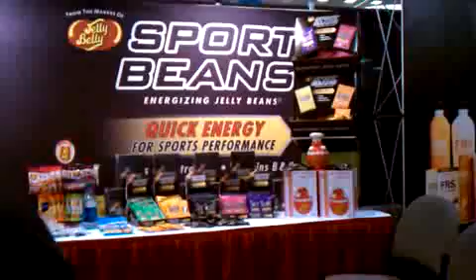Preview of Sport Beans Energizing Jelly Beans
Another live stream from the 2010 Outdoor Retailer Show in Salt Lake City